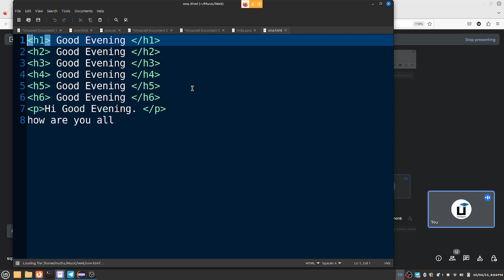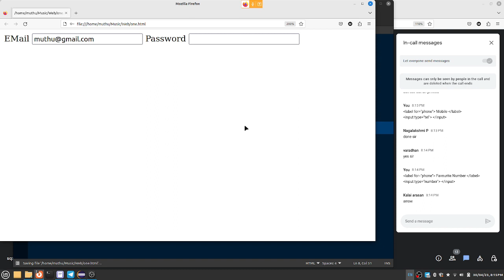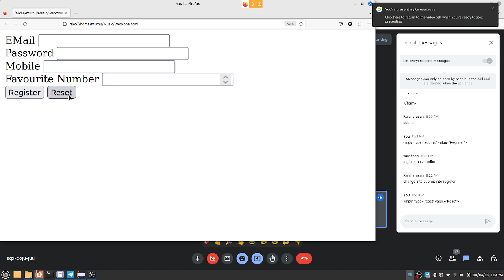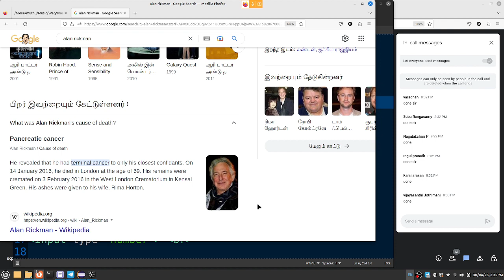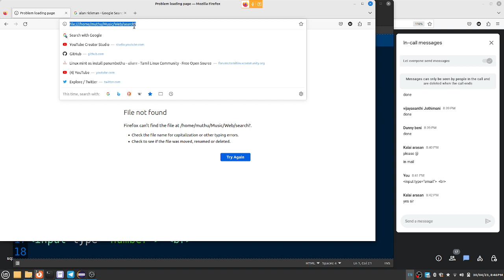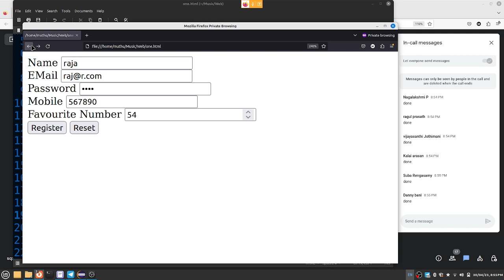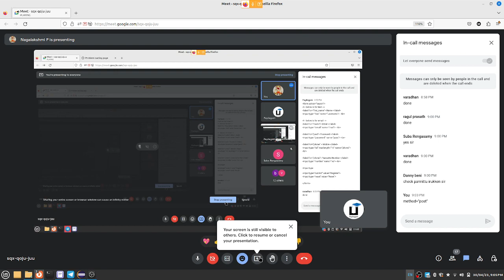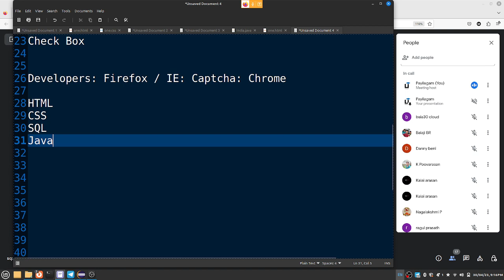HTML in Tamil - HTML Input Tags in Tamil - Muthuramalingam - B31 - Online Recordings